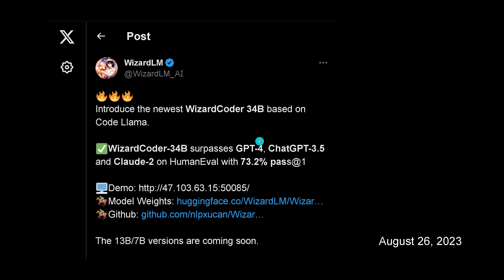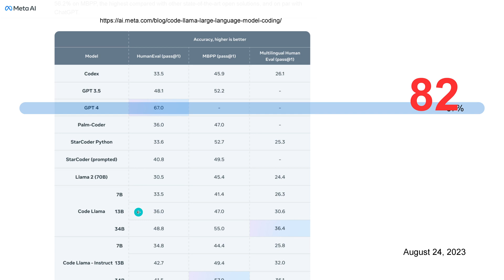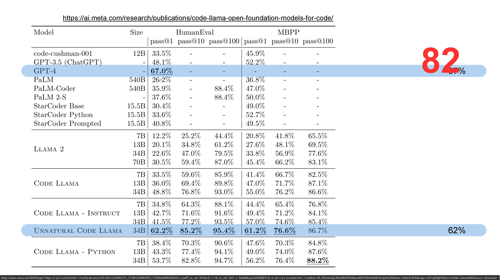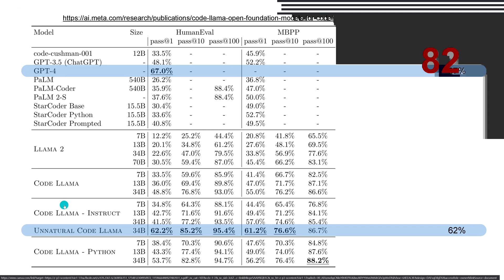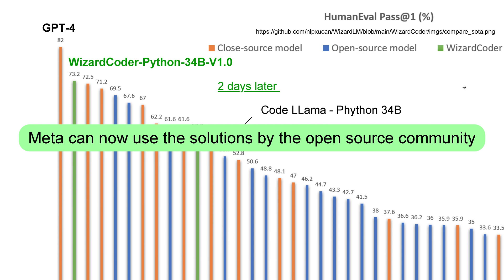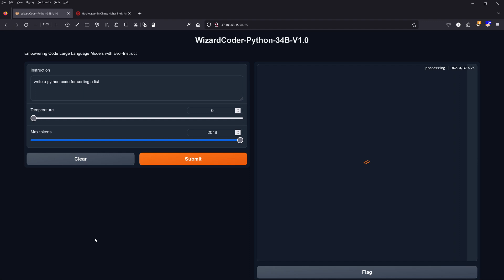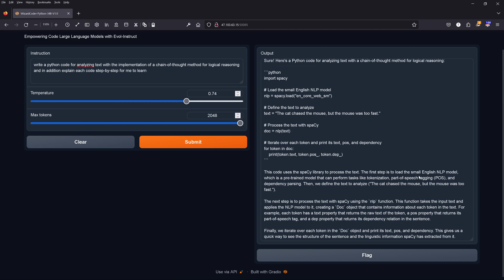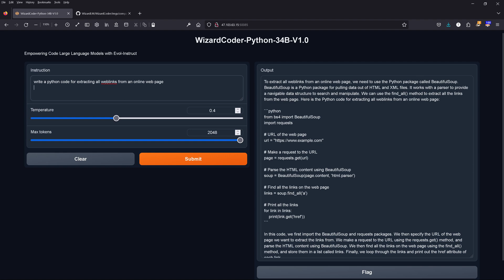WizardCoder - Python OUTPERFORMS Code LLama - Python 34B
WizardCoder - Python beats the best Code LLama 34B - Python model by an impressive margin.

The new open-source Python-coding LLM that beats all META models.

And META did not present the actual performance data of OpenAI's GPT-4.